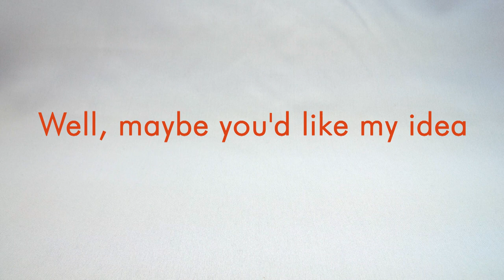CAS - the 3d print modular xyz-cube cargo ship (bathtub boat)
Like many of you I also have a lot of the great xyz cubes lying around. What do you do with it? My idea was CAS my xyz-cube cargo ship. Since I have, as already written, many cubes, I still had the idea of a modular transport ship. Get everything in one package.

Even if my boats are not benchmarks (benchy boat), you can use them for quality control.

Support me :)

Although it is a lot of fun to draw boats and bring them to life, it takes a lot of time to research and draw. Especially the 1:1000 scale models are very time-consuming.

So I wanted to see if there are any dear enthusiasts among you who appreciate my work and support me a little bit.